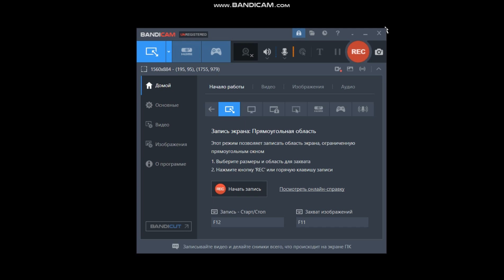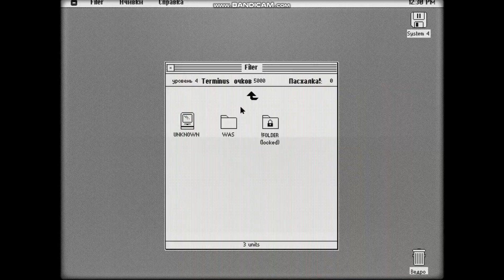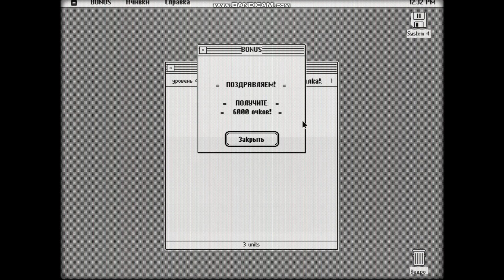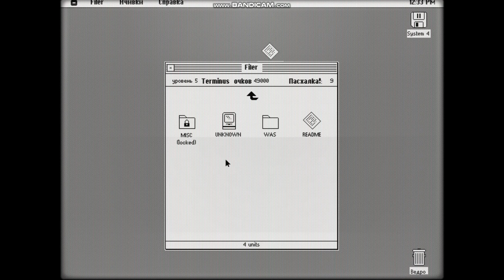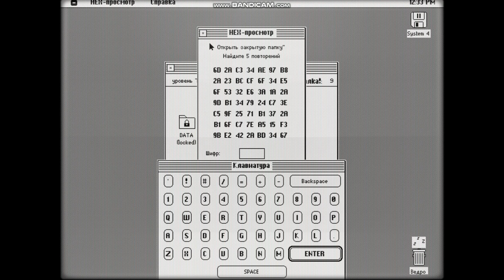Bar System 4 | step bar doesn't 4 | III